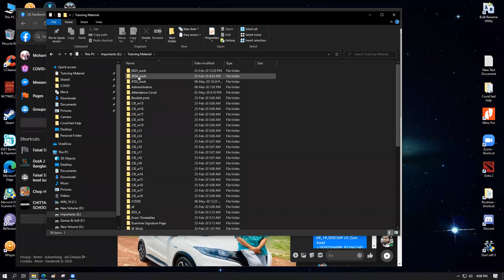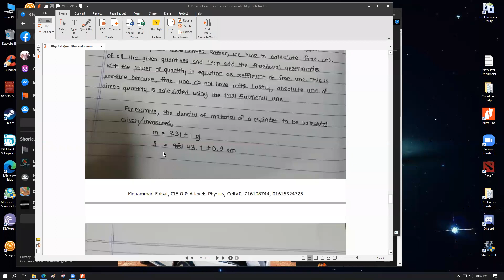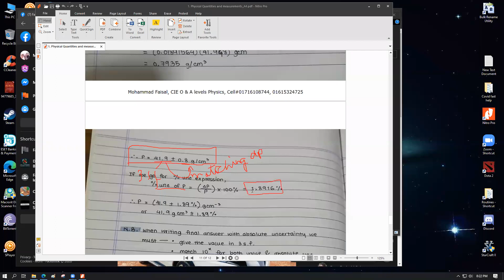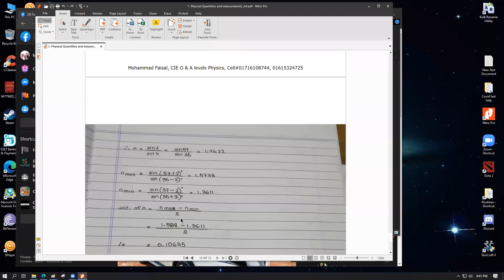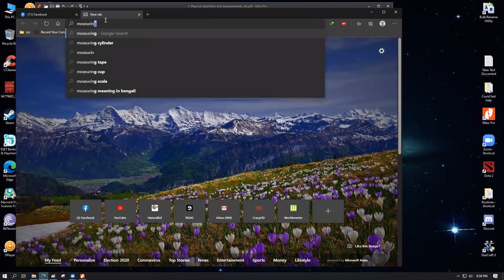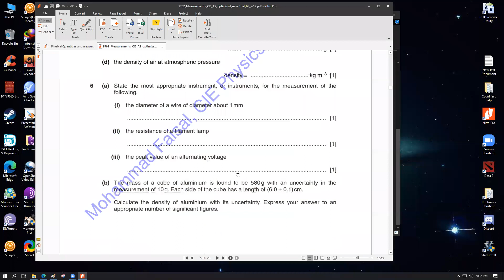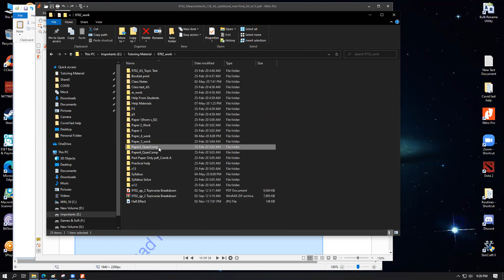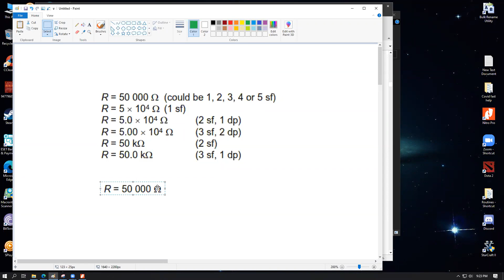AS Quantity & Measurement lecture 4